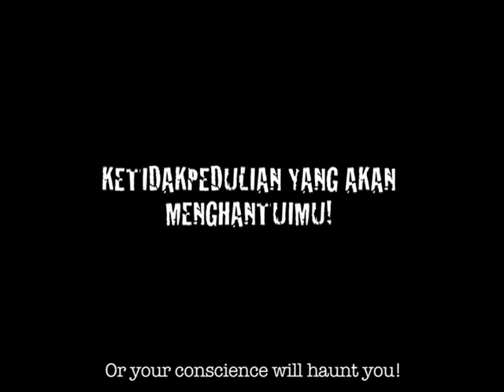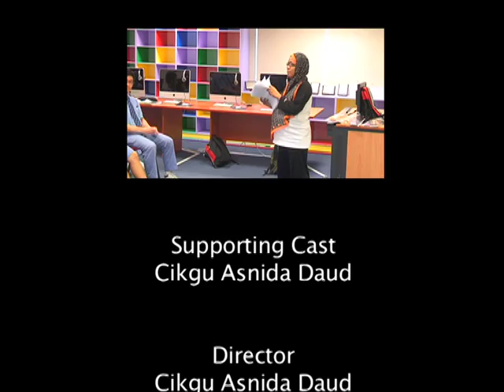Maya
'MAYA' in malay meaning 'Water' in english. A short film on saving water.